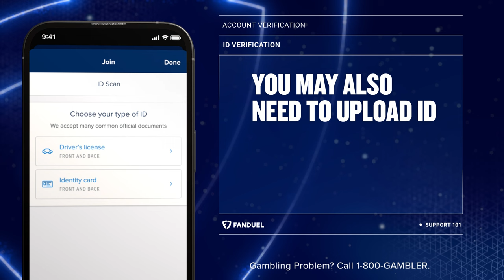FanDuel Account Verification Problems – Customer Support 101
FanDuel is here to get you in the game!

Once you’ve created your account, we need to confirm your identity. We connect to ID databases to make sure no one is stealing your information or trying to impersonate you. If you’re having issues, try to use a previous address or a different version of your name, like “Christopher” instead of “Chris.”

FanDuel Sportsbook: 21+ and present in AZ, CO, CT, IA, IL, IN, KS, LA (permitted parishes only), MA, MD, MI, NJ, NY, OH, PA, TN, VA, WV, or WY. FanDuel is offering online sports wagering in Kansas under an agreement with Kansas Star Casino, LLC. Gambling Problem? Call 1-800-GAMBLER or visit FanDuel.com/RG (CO, IA, MI, NJ, OH, PA, IL, TN, VA), 1-800-NEXT-STEP or text NEXTSTEP to 53342 (AZ), 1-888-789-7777 (CT), 1-800-9-WITH-IT (IN), 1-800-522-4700 or visit ksgamblinghelp.com (KS), 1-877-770-STOP (LA), Hope is here Gamblinghelplinema.org or call for 24/7 support (MA), (MD), call 1-877-8HOPE-NY or Text HOPENY (467369) (NY) 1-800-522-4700 (WY), (WV).